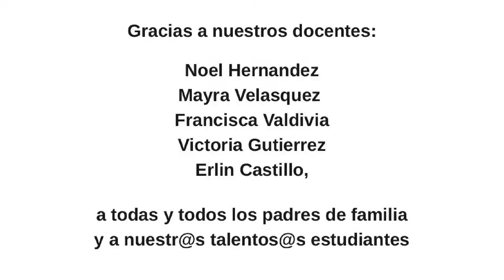Sones Segovianos - concierto julio 2021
Para terminar el primer semestre del año 2021 las y los docentes y estudiantes de  Sones Segovianos presentaron un lindo concierto de música y baile junto con una exposición de su programa de arte. Sones Segovianos es un programa de educación cultural de la Cooperativa "Christine King" promovido y financiado por Fundación Superemos.